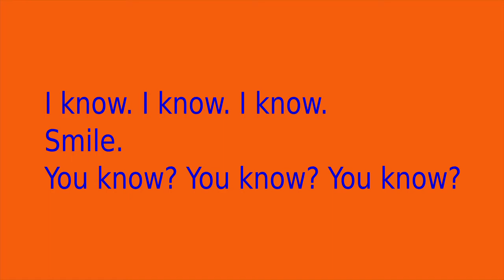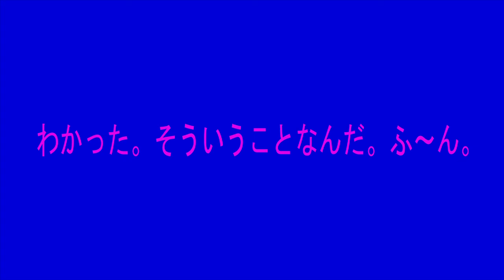Flute Solo: Nature